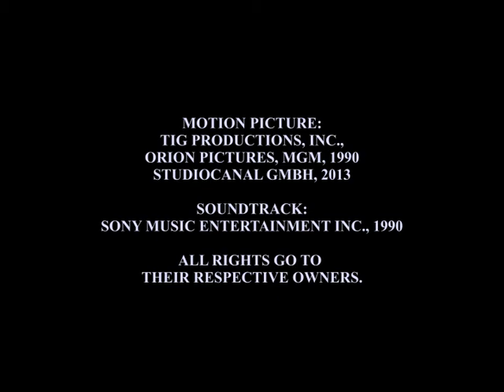OST Dances With Wolves - Track 17 - The Loss Of The Journal And The Return To Winter Camp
MUSIC TELLS THE STORY...

"Track 17 - The Loss Of The Journal And The Return To Winter Camp"
aus dem Original Soundtrack "Dances With Wolves" (1990),
Komponist: JOHN BARRY

CD-Track-Liste
1. Main Title - Looks Like A Suicide 03:59
2. The John Dunbar Theme 02:16
3. Journey To Fort Sedgewick 03:25
4. Ride To Fort Hays 02:00
5. The Death Of Timmons 02:25
6. Two Socks - The Wolf Theme 01:30
7. Pawnee Attack 03:49
8. Kicking Bird's Gift 02:10
9. Journey To The Buffalo Killing Ground 03:43
10. The Buffalo Hunt 02:43
11. Stands With A Fist Remembers 02:08
12. The Love Theme 03:46
13. The John Dunbar Theme 02:04
14. Two Socks At Play 01:59
15. The Death Of Cisco 02:14
16. Rescue Of Dances With Wolves 02:09
17. The Loss Of The Journal And The Return To Winter Camp 02:09
18. Farewell And End Title 08:46

Anspieltipp: „The Buffalo Hunt", "Two Socks At Play" and "The John Dunbar Theme"

Das Copyright für Musik und Bildmaterial liegt bei Sony Music Entertainment, Inc., Tig Productions, Inc., Orion Pictures, MGM und Studiocanal GmbH.
Ich bin Privatperson und kein Rechteinhaber.
COPYRIGHT BY: SONY MUSIC ENTERTAINMENT INC., TIG PRODUCTIONS, INC., ORION PICTURES, MGM, 1990. +++

Soundtrack erhältlich bei Sony Music Entertainment, Inc.
+++ SOUNDTRACK AVAILABLE ON "EPIC", SONY MUSIC ENTERTAINMENT, INC. +++

Kauft die Filmmusik von John Barry!
+++ BUY THE MUSIC OF JOHN BARRY! +++